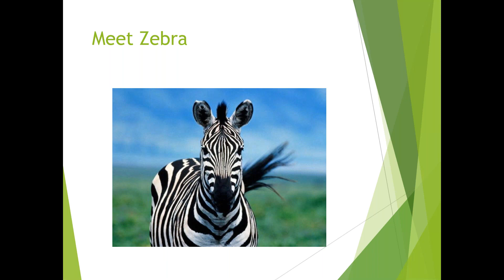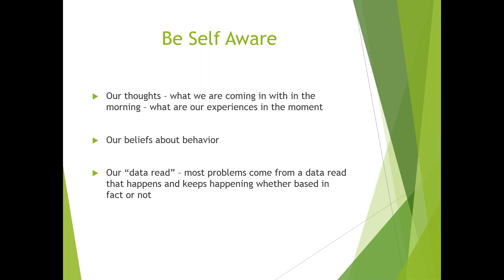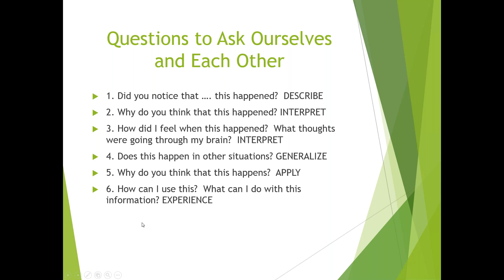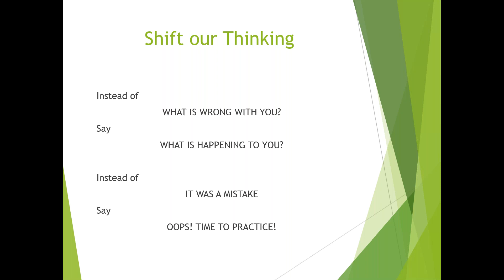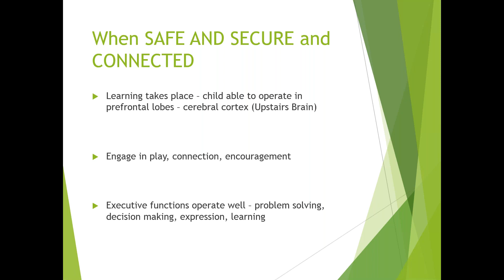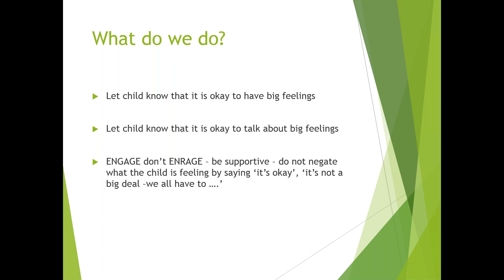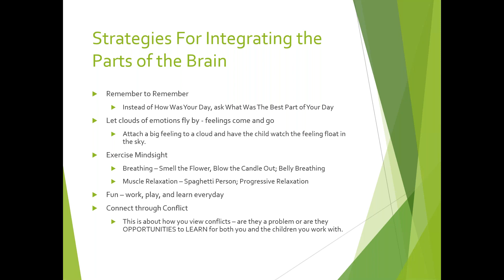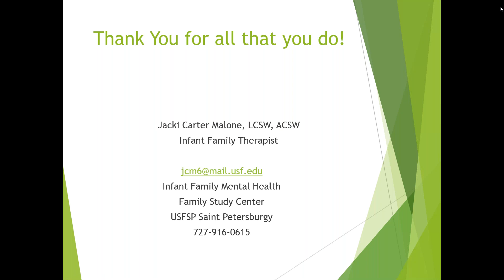Infant Toddler Specialist Monthly Webinar - March 2019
My Brain First, Then Your Brain - Reflective Practice and Emotional Regulation by Jacki Malone, LCSW/ACSW

Understanding how our brain functions helps in understanding how mental and emotional states develop, and allows us to reflect on our own emotional states when engaging in early childhood work.  Reflection and learning begins with us impacting how we approach a child, a parent, a teacher and directors. My Brain First, Then Your Brain - Reflective Practice and Emotional Regulation addresses the intersection of brain function, emotions and self-reflection.  Techniques for self-reflection, assisting others with emotional regulation, and engaging in reflection on our own mental and emotional states are suggested.  Jacki Malone, LCSW, ACSW works as a therapist in the Family Study Center Infant Family Clinic at the University of South Florida, Saint Petersburg campus.  The Family Study Center supports children's positive early relationships to improve lifelong health and development.  The Center staff provide services, education and research to build a strong co-parenting and family frame-work that promotes the social and emotional development of all children during the first five years of life.  The Center engages in research and policy advocacy, provides clinical services and provides training and infant family mental health specialists workforce development.